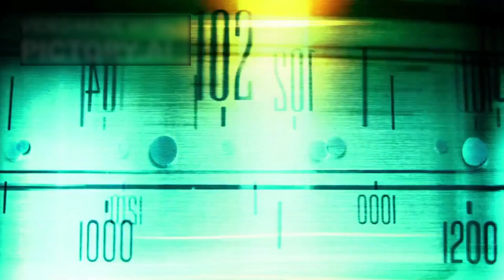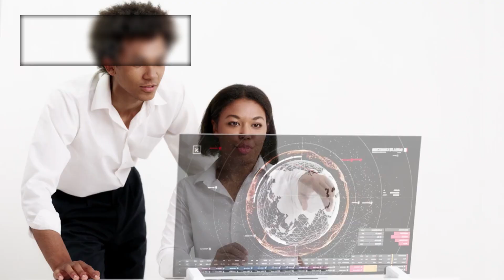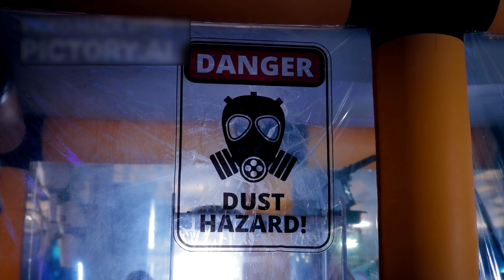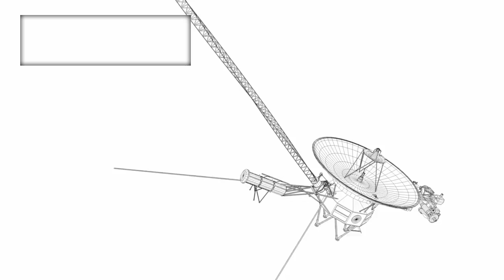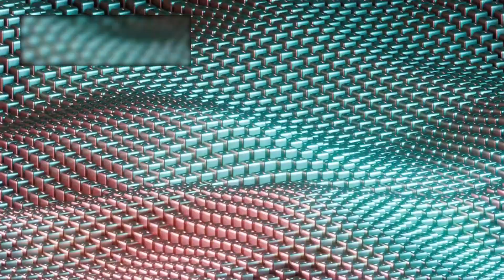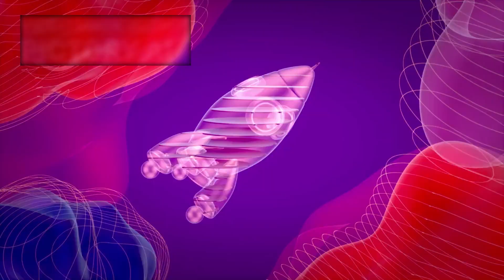James Webb Telescope Just Announced First Real Image Of Massive Structure In Space